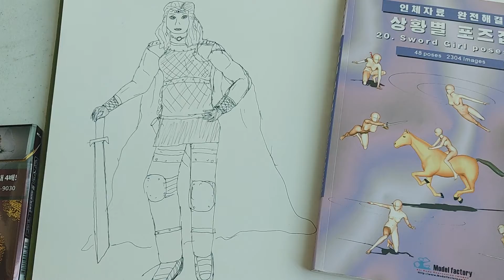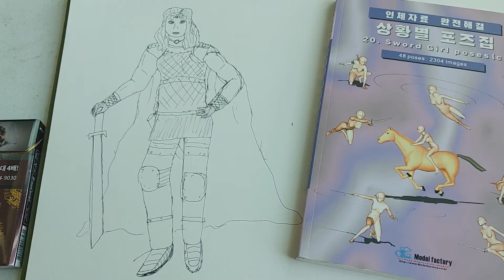Gwenneth the Knight drawing[Heroes of Might and Magic 2]